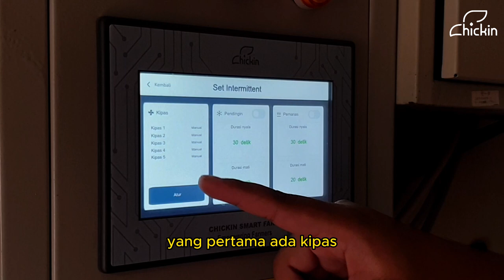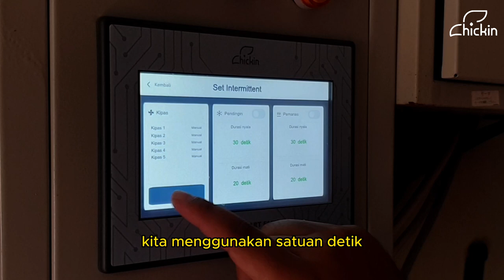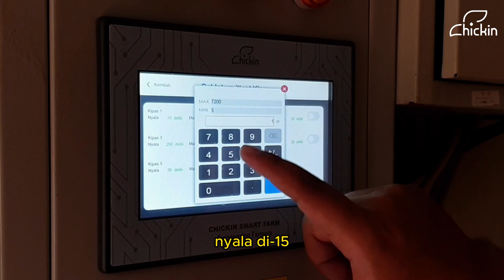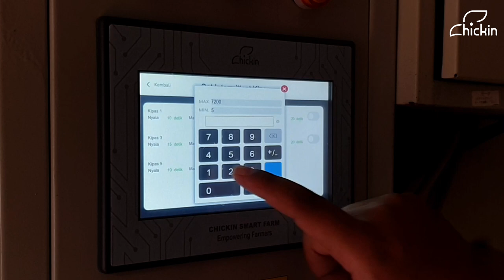Cara Atur Intermitten Kipas Blower Kandang Closed House dengan Ci-Touch | Tutorial IoT Chickin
Cari Supplier Ayam Potong Frozen atau Fresh? Klik Disini

Mau pasang CI-Touch climate control & monitoring di kandang Anda?

Minat Join Kemitraan Chickin?